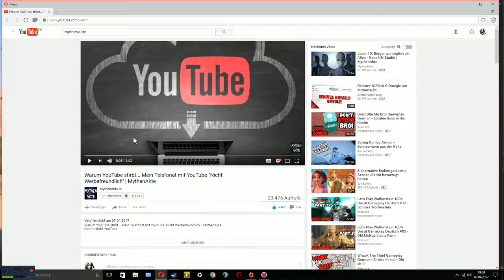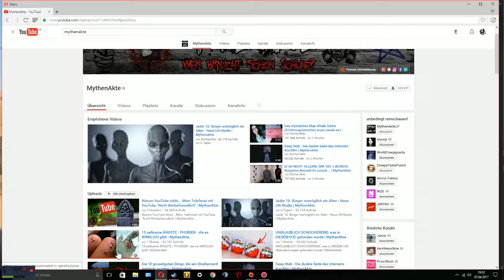Info : Tod von Youtube (kidtube)